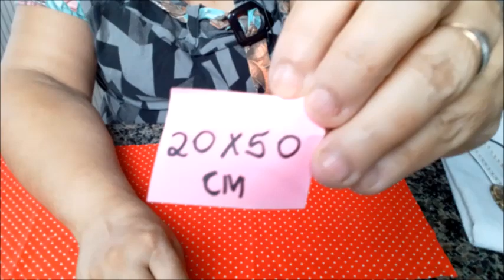Barrado em ZigZag Super Fácil